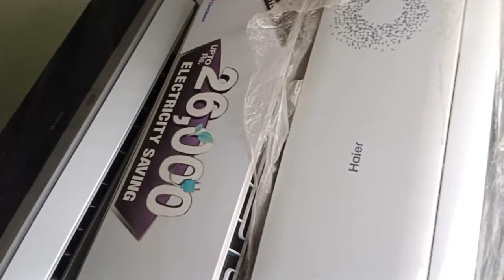Biggest A.c Market In Karachi Lines Area Used Air Condition Market jut lane Saddar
It's Used A.C Market Linse area jut lane karachi .